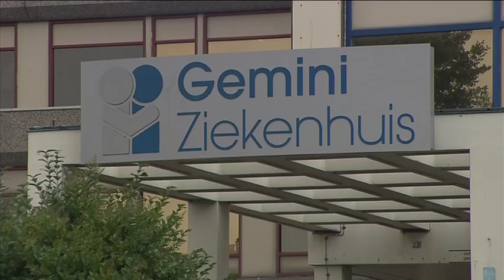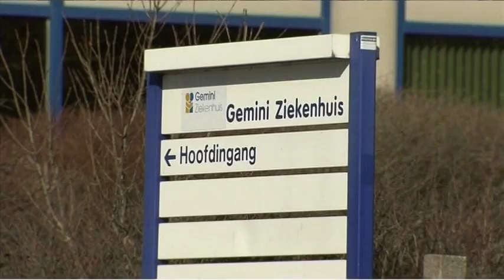Afdeling cardiologie dreigt te verdwijnen in Den Helder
De afdeling cardiologie in Den Helder dreigt voor het grootste deel te verhuizen naar Alkmaar. Verpleegkundigen van het Gemini ziekenhuis kwamen al in verweer. De gemeenteraad sluit zich daar nu bij aan, door unaniem tegen het besluit te stemmen.